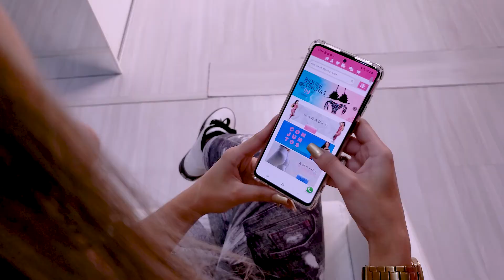VT Loja Esclusiva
VT produzido para coleção dezembro - Loja Exclusiva - Curitiba-PR